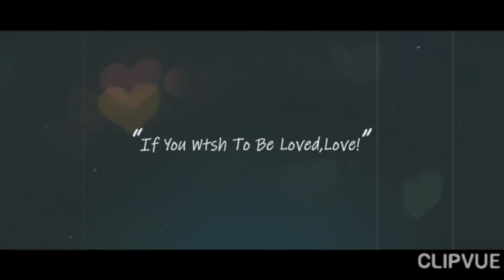Un po di noi ❤.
Spero che il video vi piacerà